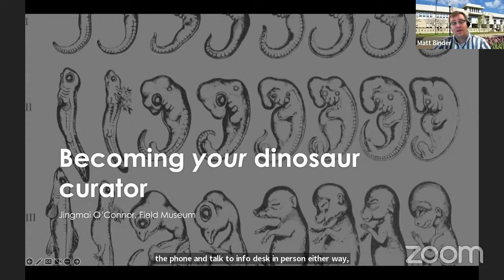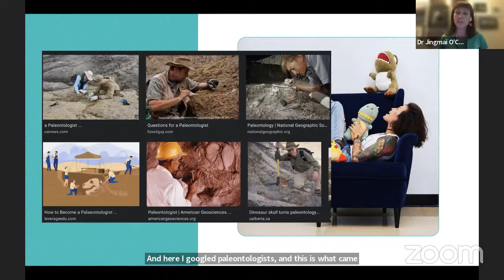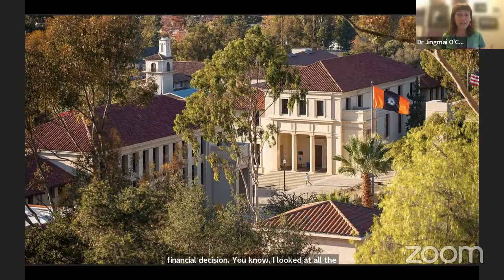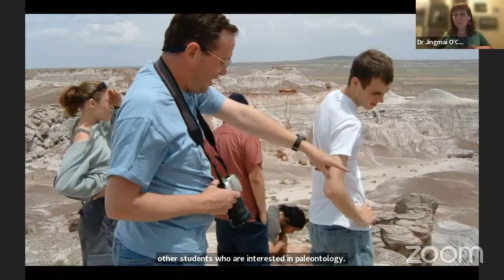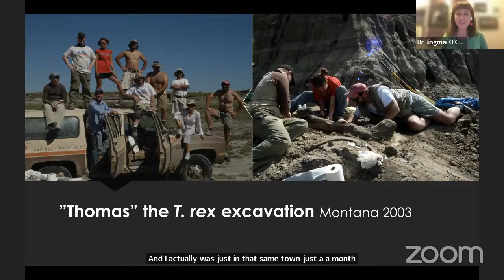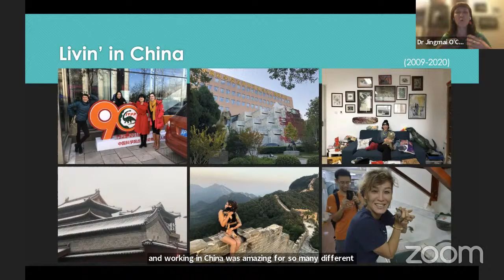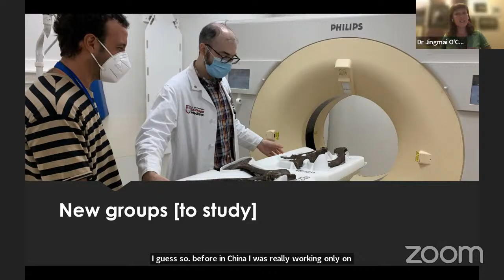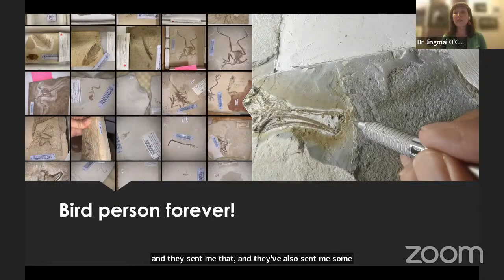Office Hours - Jingmai O'Connor, Paleontologist